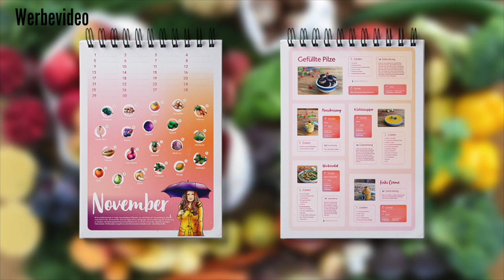STOFFEINLAGEN | MEINE ERFAHRUNGEN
§ Dieses Video ist eine Dauerwerbesendung § Alle Links sind Werbung §

Maria